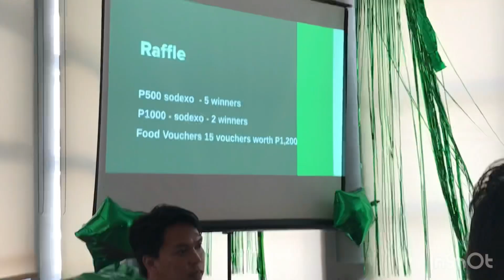Year end party